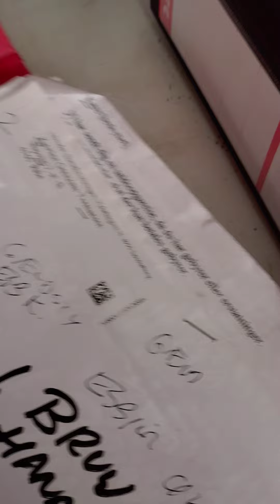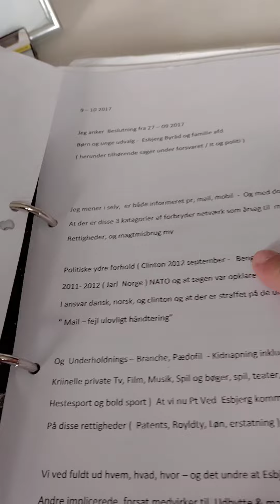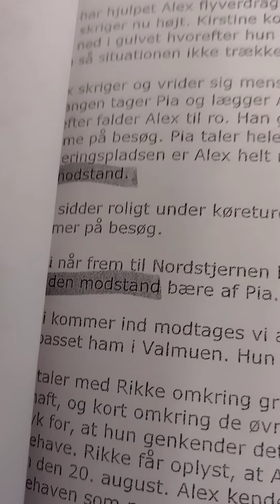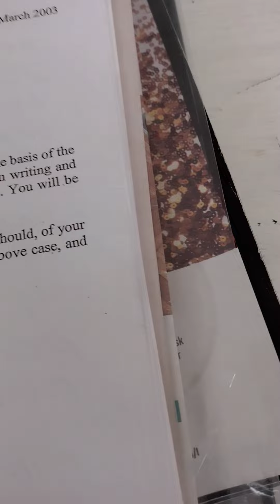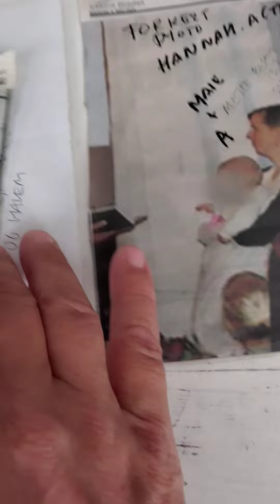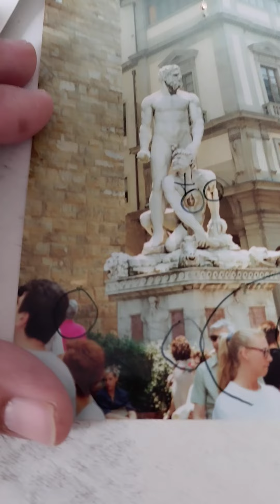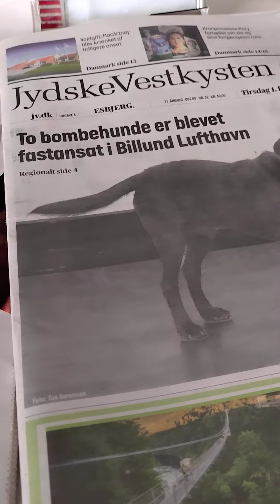police department explain???(1)